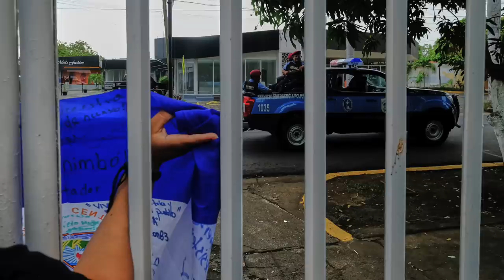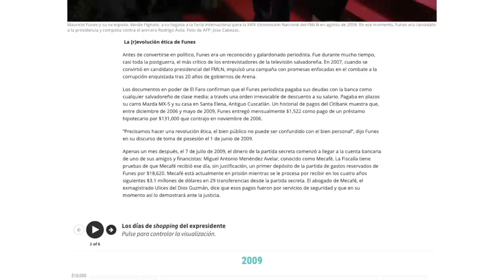Noticias | Familiares de Eddy Montes demandan investigación exhaustiva